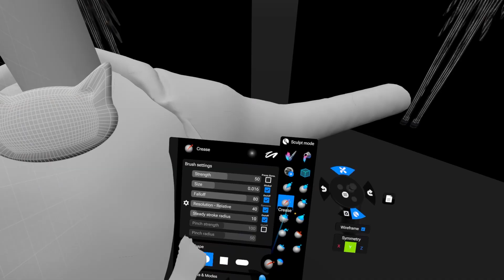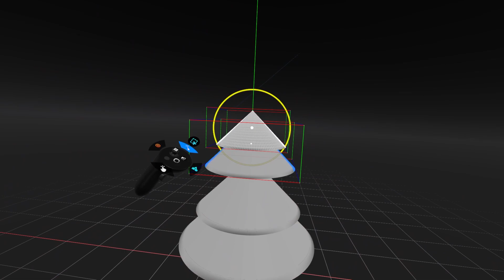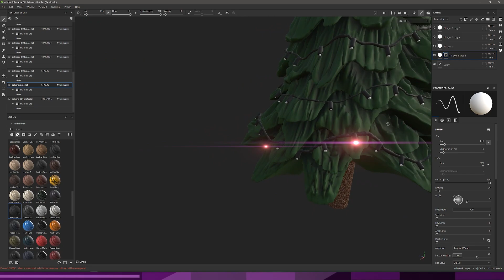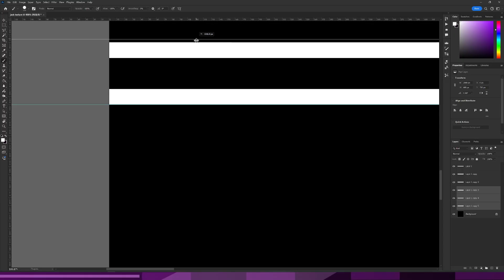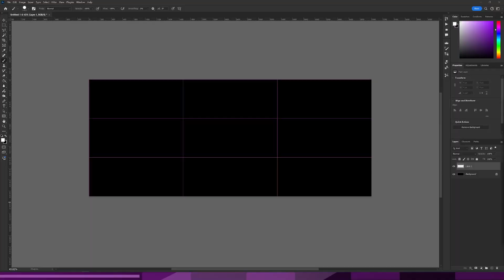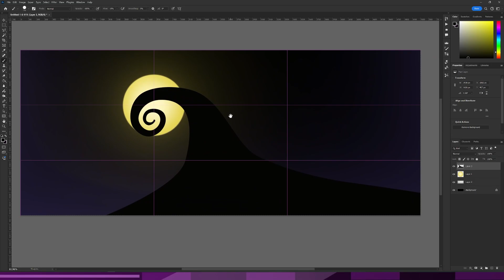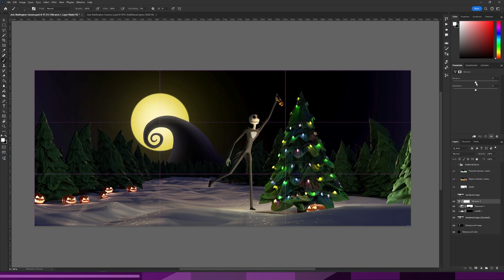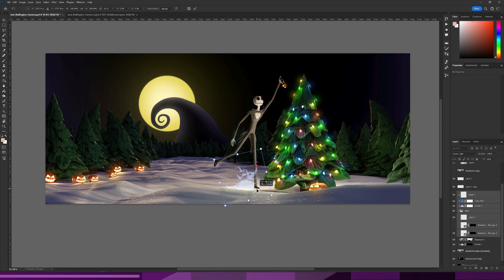Creating a scene with Jack Skellington in 3D with shapelab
hi!

A quicker second Halloween edit of Jack Skellington.
Entire thing took about 9 hours to make from start to finish.